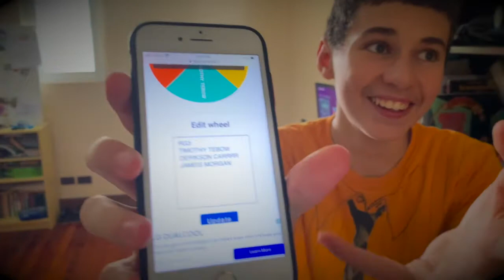GOLDEN TICKET TIM TEBOW!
TIMOTHY TEBOW!